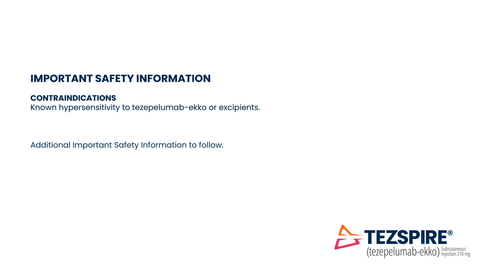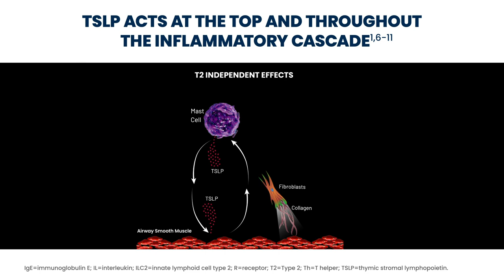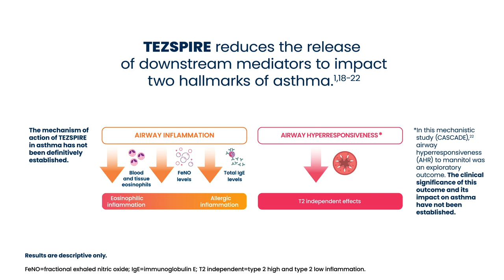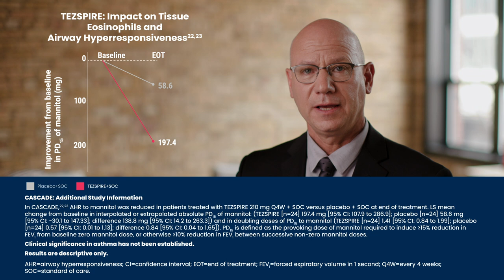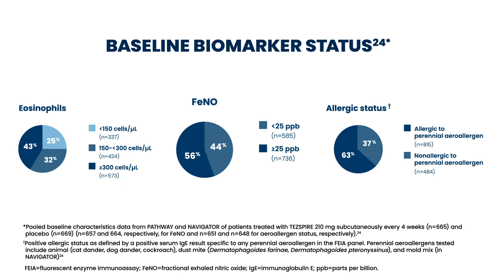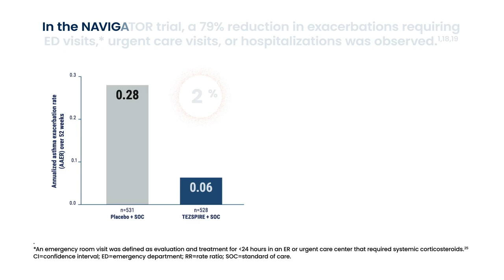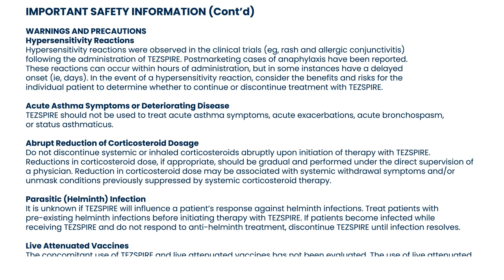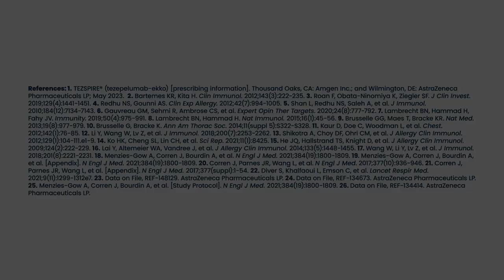TEZSPIRE® (tezepelumab-ekko) Speaker Series with Dr Geoffrey Chupp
Watch to learn about TEZSPIRE® (tezepelumab-ekko) with Dr Geoffrey Chupp in this on-demand speaker program series.

Do not use TEZSPIRE if you are allergic to tezepelumab-ekko or any of its ingredients.

Do not use to treat sudden breathing problems.

TEZSPIRE may cause serious side effects, including:
- allergic (hypersensitivity) reactions, including anaphylaxis. Serious allergic reactions can happen after your TEZSPIRE injection. Allergic reactions can sometimes happen hours or days after you get a dose of TEZSPIRE. Call your healthcare provider or get emergency help right away if you get any of the following symptoms of an allergic reaction:
  - rash
  - breathing problems
  - hives
  - red, itchy, swollen, or inflamed eyes
  - swelling of your face, mouth, and tongue
  - fainting, dizziness, feeling lightheaded

Before using TEZSPIRE, tell your healthcare provider about all of your medical conditions, including if you:
- have ever had a severe allergic reaction
- have a parasitic (helminth) infection.
- have recently received or are scheduled to receive any vaccinations. You should not receive a “live vaccine” if you are treated with TEZSPIRE.
- are pregnant or plan to become pregnant.
- are breastfeeding or plan to breastfeed. It is not known if TEZSPIRE passes into your breast milk. Talk to your healthcare provider about the best way to feed your baby if you use TEZSPIRE.
- are taking prescription and over-the-counter medicines, vitamins, or herbal supplements.

Do not change or stop taking your other asthma medicines unless instructed to do so by your healthcare provider.

The most common side effects of TEZSPIRE include: Sore throat, joint and back pain. These are not all the possible side effects.

Approved Use

- TEZSPIRE is a prescription medicine used with other asthma medicines for the maintenance treatment of severe asthma in people 12 years of age and older whose asthma is not controlled with their current asthma medicine.
- TEZSPIRE helps prevent severe asthma attacks (exacerbations) and can improve your breathing.
- TEZSPIRE is not used to treat sudden breathing problems. Tell your healthcare provider if your asthma does not get better or if it gets worse after you start treatment with TEZSPIRE.
- It is not known if TEZSPIRE is safe and effective in children under 12 years of age.

You may report side effects related to AstraZeneca products by clicking